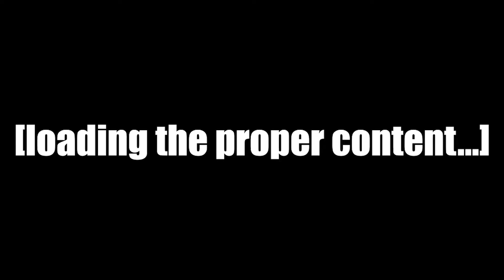FIFA 21 | PREMIER LEAGUE TOTS FULL SEND!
I just want a TOTS Mason Mount... 😭